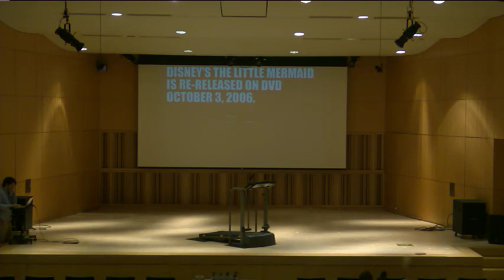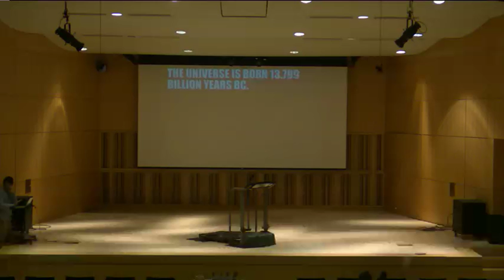Prelude 15: Juliana Francis Kelly, AnimalParts, Colin Gee, October 9th 2015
(Audio missing)

Juliana Francis Kelly: My Sh*tty Memory
Followed by a short discussion, moderated by Helen Shaw

My Sh*tty Memory is a play about a play that has a play inside it. It will be performed by its own playwright, who wants to know what you think about it.

Collaborating Artists: Juliana Francis Kelly (Playwright/performer); Tony Torn (Director).

Juliana Francis Kelly has originated roles for many great theater artists, including Reza Abdoh (as a founding member of the internationally renowned Dar A Luz Company); Richard Foreman (for whom she received an OBIE Award); and for Anne Bogart, Karin Coonrod, Young Jean Lee, Alec Duffy, Pavol Liska and Kelly Copper, Lear DeBessonet, Normandy Sherwood, Hal Hartley, Charlotte Braithwaite, Marie Losier in collaboration with Guy Maddin, Bryan Doerries (for outsidethewirellc.com), and David Michalek (Lincoln Center Festival.) Her own plays, Go Go Go, Box, The Baddest Natashas and Saint Latrice have been produced and published in the U.S. and Europe.

AnimalParts (Anthony Johnston & Nathan Schwartz):
He’s Built A Fucking Time Machine

He’s Built A Fucking Time Machine is the third installment in our Tenderpits Trilogy—an “avant-garde autobiography” and comic exploration of identity and grief. In light of recent scientific breakthroughs in time travel, we use this new piece to create a place of discourse around our motives for going back, how we envision our future, and what it truly means to be present.

Founded in 2009 by artists Anthony Johnston and Nathan Schwartz, AnimalParts seeks to disrupt, disturb, and dismantle the establishment through controlled theatrical chaos. Rigorous and irreverent in equal measure, their work is rooted in a highly physical, post-dramatic approach that invites the audience to be an active participant in every inquiry.

In NYC, their works have been seen at The Brick, 59E59, Under St Mark’s and Dixon Place – and they have developed work in residencies at Dixon Place, with Horse Trade Theater and at The Bushwick Starr. In Canada, AnimalParts has been presented at Summerworks (Toronto), Videofag (Toronto), GCTC’s Undercurrents (Ottawa) and Centaur’s Wildside (Montreal). Tenderpits was presented at the Edinburgh Festival Fringe (FOUR STARS -The Times of London) and was awarded Best Multimedia Performance at NYC’s United Solo Fest. Art’s Heart was named Outstanding Solo Show at FringeNY.

Inspired by John Ford’s 1956 film, The Searchers, Frontier includes an online video series and a live performance, which unfolds within a projected video landscape featuring locations derived from the original film, animations, and video footage from modern small-town America. A central character takes the inner lives of the film’s seven characters to represent aspects of himself. As he reimagines The Searchers to understand his own concerns, the conflicts between Native Americans and cowboys transform into inner psychological forces, revolving around questions of family accountability and male ambition.

Collaborating Artists: Erin Gee (Composer); Patrick Kelley (Video).

Trained as an actor at the Jacques Lecoq School and the Dell’ Arte School of Physical Theater, Colin Gee was the founding Whitney Live artist-in-residence at the Whitney Museum. Recipient of a 2012 Rome Prize in Design and a 2011 EMPAC Dance Movies Commission, other commissions have included works for SFMOMA and the Whitney Museum. Frequently collaborating with sibling/composer Erin Gee, projects have included SLEEP (2009, Zürich Opera House), Mouthpiece XIII, Mathilde of Loci, Part I (2009, American Composer’s Orchestra, Carnegie Hall), Mouthpiece XX (2014, Vienna Konzerthaus) with the Vienna Radio Symphony Orchestra, and Mouthpiece VI+I (2014, Chicago) with Fonema Consort. Works in New York have been premiered at PS122, The Chocolate Factory, Joyce Theater, Whitney Museum, and many others. From 2000 to 2004 he was a clown with Cirque du Soleil.